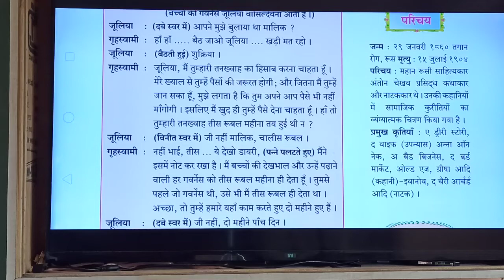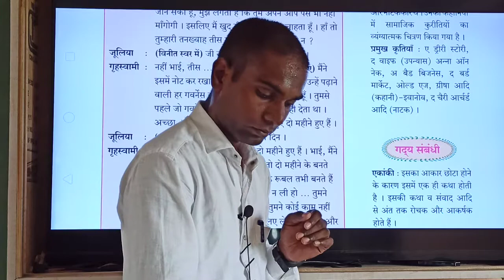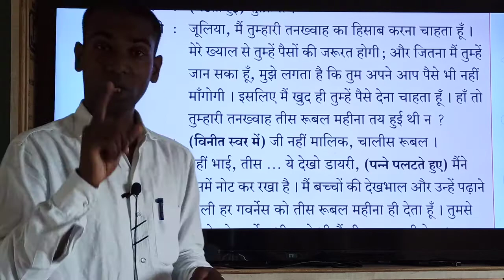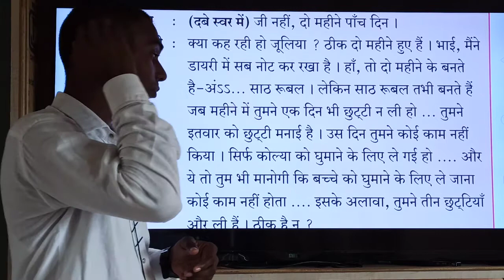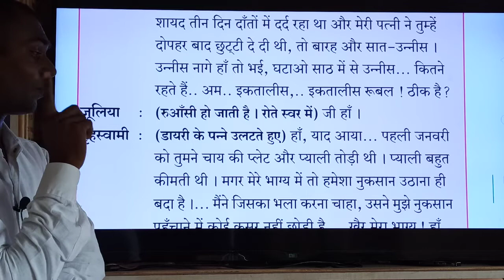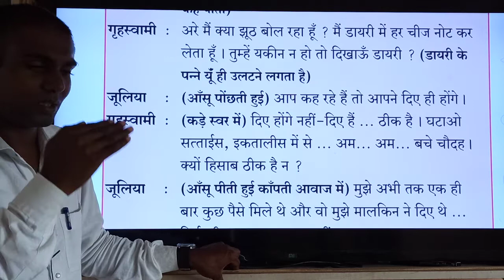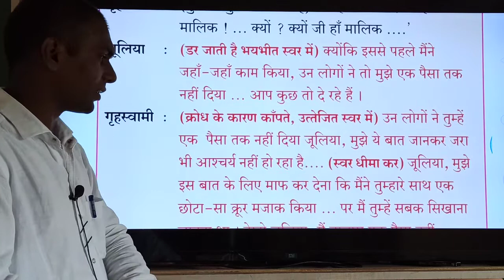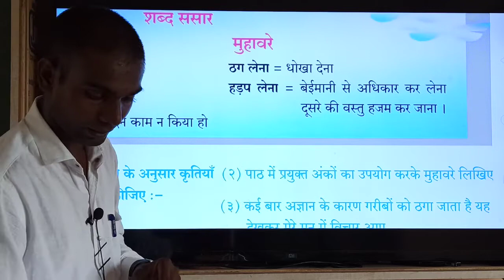जूलिया | हिंदी | कक्षा -९ वी | संस्कार अकॅडेमी